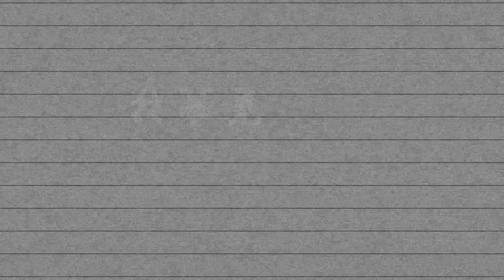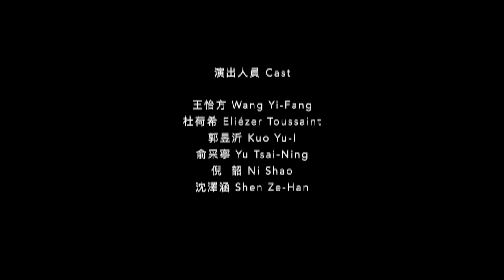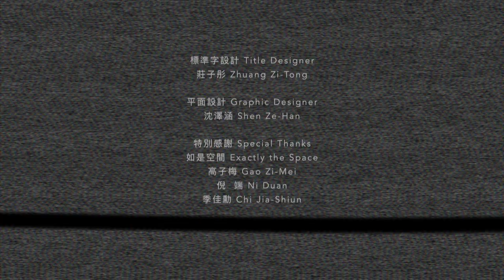我夢見我的清醒 現場藝術影像紀錄｜Awake In My Dream Live Art Documentary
如是藝廊2018徵展計畫 ExactlySpace Live Art Exhibition @Taipei
《我夢見我的清醒 Awake In My Dream》

創作團隊 Creative Team
薛祖杰 Xue Zu-Jie
郭昱沂 Kuo Yu-I
俞采寧 Yu Tsai-Ning
倪    韶 Ni Shao
沈澤涵 Shen Ze-Han
莊子彤 Zhuang Zi-Tong

演出人員 Cast
王怡方 Wang Yi-Fang
杜荷希 Eliézer Toussaint
郭昱沂 Kuo Yu-I
俞采寧 Yu Tsai-Ning
倪    韶 Ni Shao
沈澤涵 Shen Ze-Han

舞蹈設計 Choreographer｜王怡方 Wang Yi-Fang
服裝設計 Costume Designer ｜董恩言 Dong En-Yan
燈光設計 Lighting Technician｜楊哲奇 Yang Zhe-Qi
妝髮設計 Make-up & Hair Stylist｜余尚潔 Yu Shang-Jie  顏    菲 Yan Fei
裝置藝術 Installation Artist｜黃仲傑 Huang Zhong-Jie
攝影 Videographer｜陳嚴顧 Chen Yan-Gu
劇照 Still Photographer｜王維良 Wang Wei-Liang
影片後製 Video Editor｜倪    韶 Ni Shao
標準字設計 Title Designer｜莊子彤 Zhuang Zi-Tong
平面設計 Graphic Designer｜沈澤涵 Shen Ze-Han

如是空間 Exactly Space
高子梅 Gao Zi-Mei
倪    端 Ni Duan
季佳勳 Chi Jia-Shiun